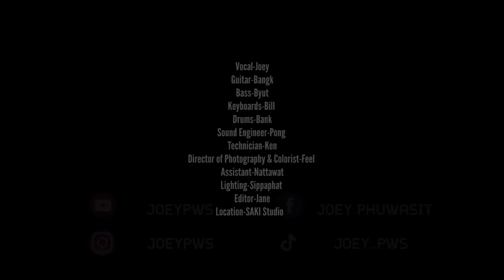ดาวมีไว้เบิ่ง cover by โจอี้ ขยี้เเบนด์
:: ดาวมีไว้เบิ่ง - ไหมไทย ใจตะวัน

☀Kayee Band
└ Vocal : Joey ~ @JOEYPWS
└ Guitar : Bangk ~ @bangk_ratthawich
└ Bass : Byut ~@byutiiz_sgr
└ Keyboards : Bill ~ @lillbilli
└ Drums : Bank ~ @bankdrummerboy
└ Sound Engineer : Pong ~ @pong_pengg
└ Technician : Ken ~ @kanisorn1306
└ Artist Manager : Duen ~ @duen_chayapa

Director of Photography & Colorist : Feel ~ @normalfreeman_feel
Assistant : Nattawat Bunyanan
Lighting : Sippaphat khumcharatsaeng
Editor : Jane @JayTstyle

📍Location : SAKI Studio